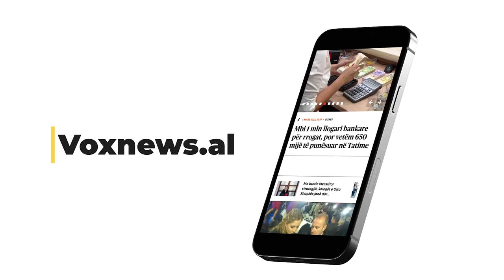RENEA e 10-ta mes 41 forcave speciale në botë, pamjet nga gara në Dubai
Reparti elitë i Policisë së Shtetit RENEA mori pjesë në një garë ndërkombëtare të forcave speciale nga e gjithë bota që u zhvillua në Dubai.

Euronews Albania ka sjellë pamjet dhe rezultatet e repartit për eliminimin dhe neutralizimin e elementit të armatosur. Nga data 13 deri më 17 mars forcat RENEA të policisë shqiptare testuan aftësitë e tyre taktike dhe të armëve në Dubai.
Bëhet fjalë për turneun “SWAT CHALLENGE” ku morën pjesë edhe 41 skuadra speciale nga e gjithë bota. Për 5 ditë forcat RENEA garuan edhe për qëndrueshmërinë fizike dhe fokusin mendor në situata të ndryshme.

Në ditën e parë të garës, forcat tona RENEA, u renditën të 10-tët duke lënë pas forcat speciale franceze “RAID” që janë të njohura në europë. RENEA- e thënë ndryshe, reparti i eliminimit dhe neutralizimit të elementit të armatosur janë elita e Policisë së Shtetit.

Në Dubai këto ditë është mbajtur edhe samiti botëror i policisë ku i pranishëm ka qenë drejtori i policisë shqiptare Gledis Nano.